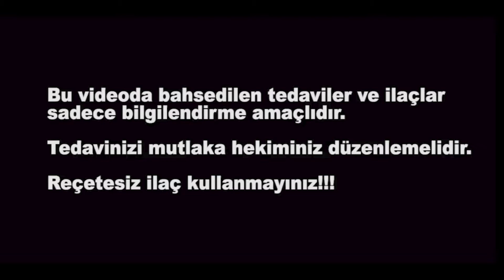TÜMÖR MARKERLARI (Tümör Belirteçleri Ne Değildir?) - Dr Erhan Özel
Dr. Erhan Özel, tümör belirteçleri nedir, tümör belirteçleri ile kanser tanısı koyulur mu, tümör belirteçleri  sonuçları ne ifade eder, gibi konularda sizlerle bilgilerini paylaşıyor.